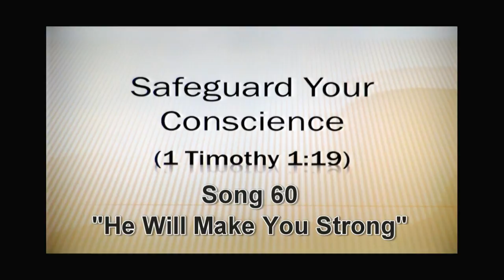Special Assembly Day 2012-2013 - Song 060 "He Will Make You Strong"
This was the baptismal song for the 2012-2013 "Safeguard Your Conscience" Special Assembly Day.